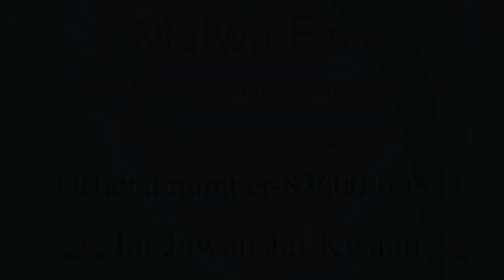यहाँ से मिलेंगी सबसे सुंदर साहीवाल गायें।। Sahiwal cow for sale at Sahara Dairy Farm